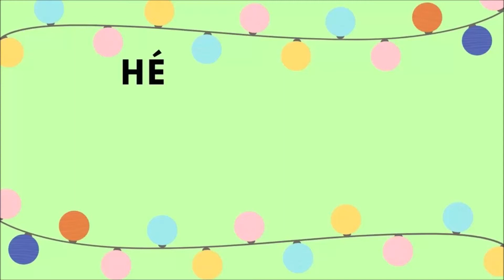🎨 p'tites décos pour Noël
coucou mon chat, comment tu vas aujourd'hui ?
mets la HD, c'est plus sympatoche.
tu es pressé(e)? mets la vidéo en X2
je suis toujours trop heureuse de voir iciiiii toiiii !

holaaaa ! je voulais te partager des p'tites décorations faites maison avec de la pâte Fimo ! Si tu as d'autres questions sur le matériel ou quoi que soit, n'hésite pas à me poser tes questions en commentaires ! on se retrouve demaaaain avec encore plus de vidéos ❤ ! merci merci ✨

🌈 G L E E P H : Lénaïs
🌈 P I N T E R E S T : lenadan34
🌈 H E L L O T A L K : @lenaisdn

😊 A B O U T  M E :
⭐ je suis Lénaïs (se lit "lait-na-ï-ssss pas lenez heinnnnnn)
⭐ j'ai un chien et deux chatssss 🐱
⭐ sourire, rire, positif, profiter de chaque moment c'est pour moi le + important
⭐ j'aime beaucoup trop de choses dans la vie ( la DANSE 🤸🏼‍♀️, bullet, bijoux en pâte polymère, tout ce qui touche l'art, lecture, les carnets, les escape games !)

Si tu as des idées de vidéo, des remarques à faire ou tu veux laisser juste ton avis, n'hésite pas à me laisser un commentaire et me dire "🎅". Ça me touche énormément que tu sois toujours avec moi, merci la mif, du fond de mon p'tit coeur ! je te ferais des p'tits cookies tkt :)

N'oublie pas d'être un peu fêlé pour faire passer la lumière !

🥰 bizzzzzzouchhhheeeee 🥰